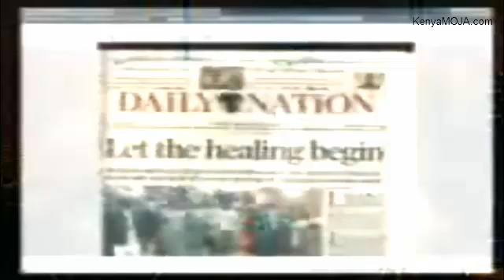Ruto & Sang ICC Trial: 16 Oct 2013 - Part 4